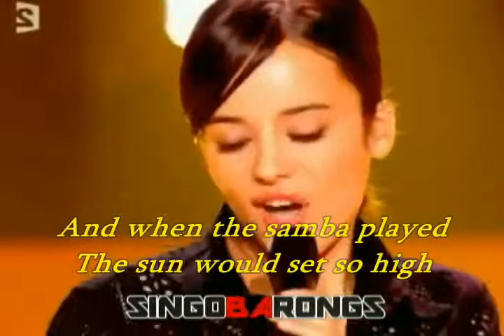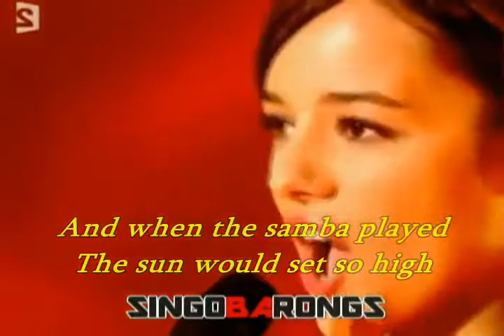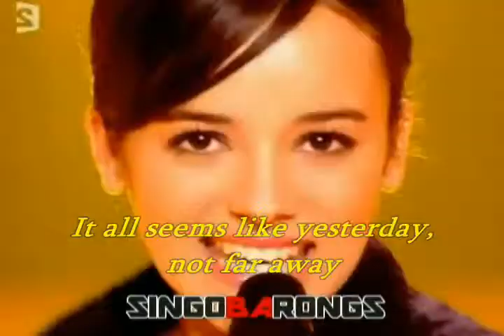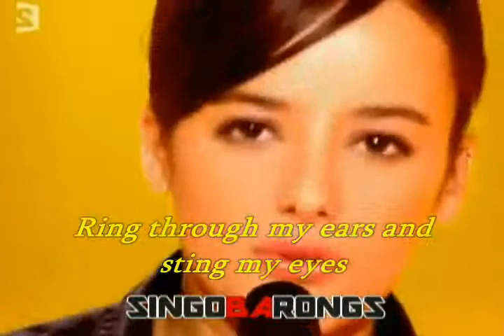nasser nassar m@v la isla bonita alize s